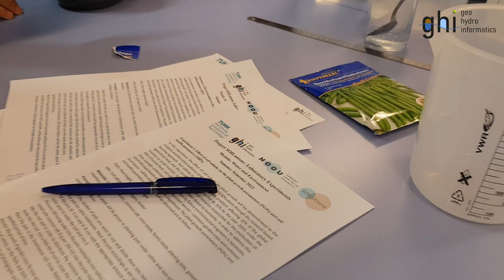Soil salinization and plant growth: DIY experiments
Soil salinization is a worldwide problem affecting agricultural soils. This problem will be exacerbated  in future considering the projected climate changes under the business as usual scenario. Hence it is important to raise public awareness and educate the general public about the adverse impacts of soil salinization on soil degradation, economic welfare, human and environmental health, food security, desertification and many more.

This easy to understand and do it yourself experiment was designed to illustrate how soil salinity or the presence of salt in the irrigation water can affect the growth of plants, resulting in negative effect on food security and biomass production. This experiment has been designed so that it can also be done at home without the need of expensive laboratory equipment and analyses.

Would you like to learn more about soil salinity and its distribution on the global scale?

Hassani, A., Azapagic, A., Shokri, N. (2021). Global Predictions of Primary Soil Salinization Under Changing Climate in the 21st Century, Nat. Commun., 12, 6663.